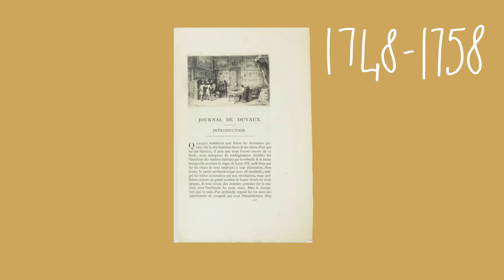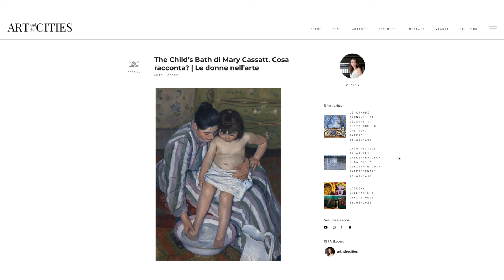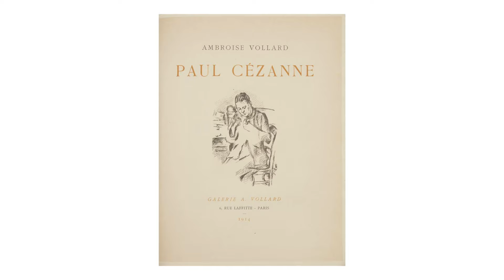5 GALLERISTI che hanno cambiato la storia e il MERCATO dell'arte | La nascita della galleria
A presto,
Clelia
Lista prodotti Amazon consigliati
00:00 Inizio
01:19 Lazare Duvaux
01:59 John Doggett
03:29 Paul Durand Ruel
06:02 Joseph Duveen
07:19 Ambroise Vollard
08:28 Daniel Henry Kahnweiler
Cosa ci spinge a comprare un’opera d’arte? Per alcuni è il piacere estetico o il benessere spirituale che l’opera provoca, per altri può essere un investimento o uno status symbol. Nella maggior parte dei casi è un misto di tutto questo. Ma per molti collezionisti l’acquisto non sarebbe possibile senza la guida e la direzione dei loro galleristi di fiducia.
Per molto tempo nella storia gli artisti più intraprendenti si facevano promotori dei propri lavori e di quelli di altri colleghi. Attraverso le botteghe, per commissione o passaparola il mercato non aveva delle vere e proprie regole.

Durante gran parte della storia del mercato non viene considerato prudente comprare e rivendere solo opere. I capolavori dell’arte vengono infatti visti più come un oggetto d'arredamento. Il primo mercante d’arte Lazare Duvaux conosciuto in pieno 1700 è francese e viene definito il Mercante di Lusso. Ciò che però lo ha fatto entrare nella storia sono i suoi cataloghi di vendita. Aveva l’abitudine infatti di registrare meticolosamente tutte le sue vendite.

Questo mescolare oggetti di arredamento o gioielli e opere d’arte è diffuso non solo in Europa ma anche in America, ad esempio uno dei primi commercianti di inizio ‘800 a Boston è un artigiano John Doggett che apre il suo negozio per vendere contemporaneamente opere e cornici.

Alla fine dell’800 con il Grand Tour qualcosa cambia. I collezionisti più appassionati comprano durante i viaggi e rivendono poi opere d'arte e oggetti antichi. E nella seconda metà del secolo il cambiamento nella percezione della figura dell’artista si trasforma in un cambiamento anche del mercato. Il romanticismo enfatizza il concetto di artista genio e il gallerista diventa l’intermediario tra questo genio e il suo pubblico.

Alcuni artisti cominciano a non accettare di non essere ammessi e viene creato per loro un salone alternativo, il Salone dei rifiutati. Qui entra il gioco il primo gallerista della storia Paul Durand Ruel. Ciò che lo rende uno dei primi fondamentali galleristi nella storia dell’arte è un'innovazione nel sistema che Durand Ruel porta: lo stipendio degli artisti.

E l’impressionismo sarà proprio il movimento che verrà promosso al meglio dal Paul Durand Ruel nel corso di tutta la sua carriera. Investe moltissimo denaro nelle loro mostre e nell’acquistare le loro opere senza sapere se questo denaro potrà essere mai recuperato. Ma la sua determinazione, la forza dell’innovazione degli artisti impressionisti e soprattutto la promozione a Parigi, Londra e New York attraverso le sue gallerie gli farà riguadagnare i suoi soldi e molto di più.

Da questo momento in poi cominciano a nascere le prime gallerie basate sulle due tipologie originarie. Da una parte quelle che sono impegnate a scoprire, promuovere e appoggiare gli artisti emergenti. Dall’altra quelle che tendono a vendere solo capolavori di artisti noti senza voler investire per forza in arte nuova.

Uno dei galleristi nella storia che rientrano in questa seconda tipologia è Joseph Duveen. I suoi clienti sono solo uomini e donne ricchi e potenti di tutta Europa e America. Fra questi ci sono alcuni dei nomi più famosi della storia come JP Morgan il banchiere statunitense o John Davison Rockefeller, il magnate del petrolio.

Seguendo le orme di Durand - Ruel Ambroise Vollard e Daniel Henry Kahnweiler vendono le opere di alcuni fra quelli che diventeranno i più importanti artisti dell’arte moderna di fine Ottocento e inizio Novecento. Entrambi si distinguono ognuno per una caratteristica precisa.

Vollard introduce un’altra scelta innovativa nel rapporto artista-gallerista. Decide infatti di acquistare un numero notevole di opere di ognuno degli artisti che rappresenta. In questo modo stabilisce una sorta di monopolio per ciascun artista e rapporti personali con ognuno di loro.

Per una caratteristica abbastanza simile si distingue anche Daniel Henry Kahnweiler. Lui è un storico dell’arte e decide di puntare tutto su questa sua conoscenza della materia. Investe sulla generazione degli artisti emergenti di Parigi, creando per loro un’analisi dell'opera e uno studio dei lavori come nessuno aveva mai fatto fino a quel momento.